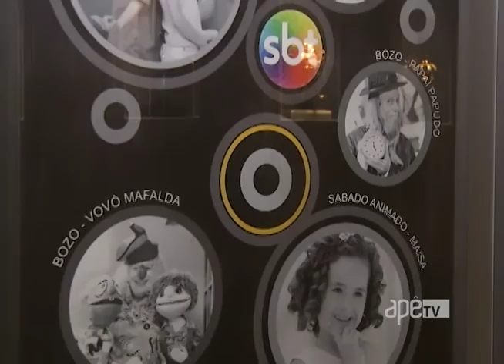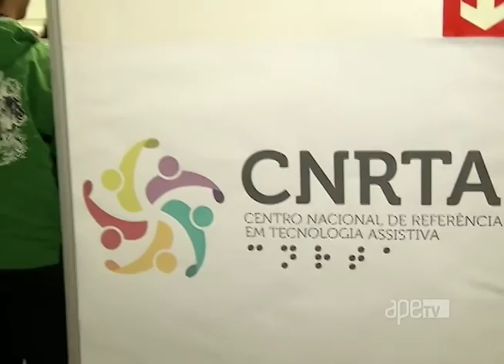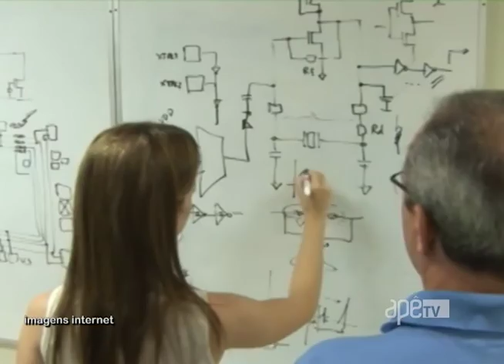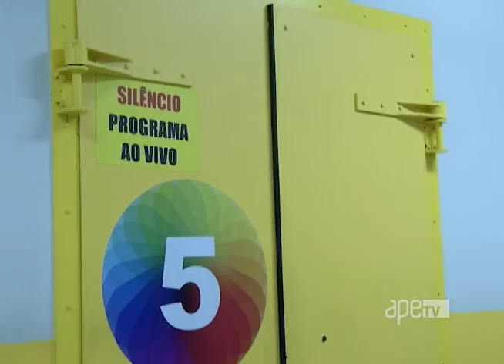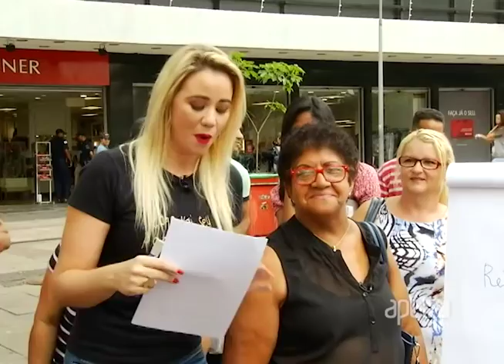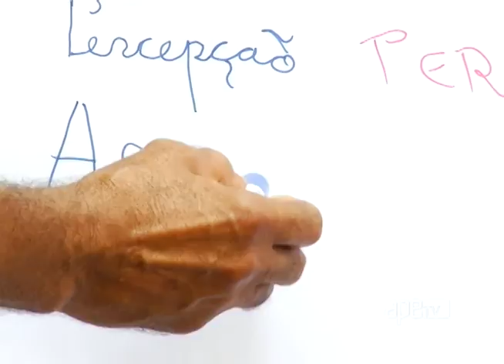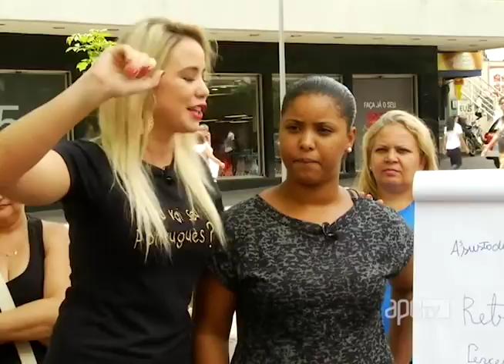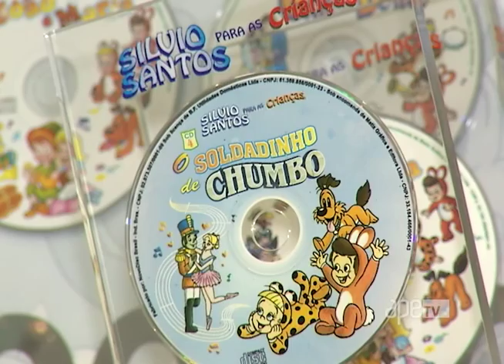ApêTV 08/10/16 na íntegra